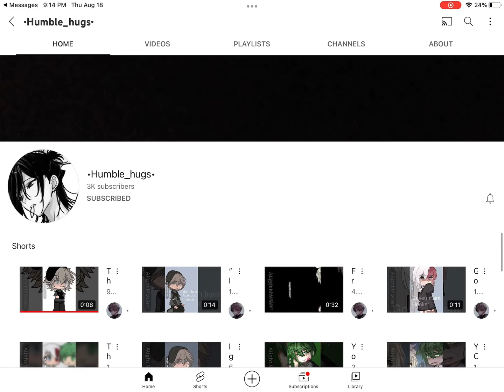HUMBLE HUGS HITTING 3K IN LIVE ACTION